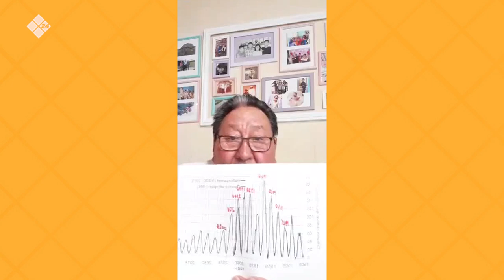Норуот синоптига Тарас Тарасов-Тускул